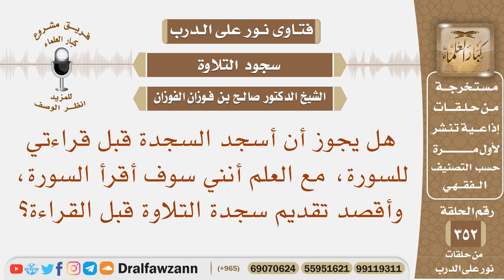هل يجوز أن أسجد السجدة قبل قراءتي للسورة، وأقصد تقديم سجدة التلاوة قبل القراءة؟ الشيخ صالح الفوزان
نص السؤال:
نص السؤال: هل يجوز أن أسجد السجدة قبل قراءتي للسورة، مع العلم أنني سوف أقرأ السورة، وأقصد تقديم سجدة التلاوة قبل القراءة؟
السيرة الذاتية :
للاشتراك في قناة الشيخ صالح الفوزان

رئيس الفريق
لمشروع كبار العلماء